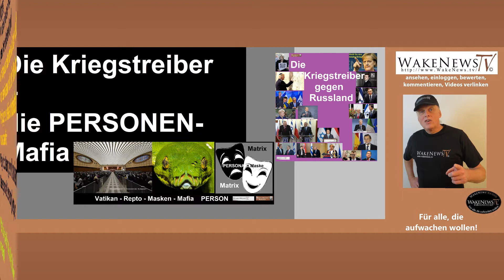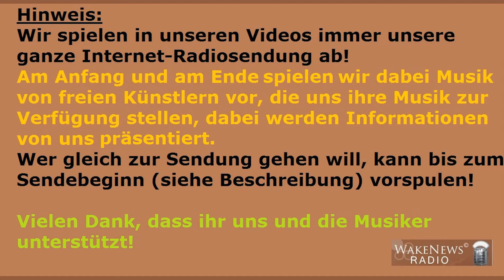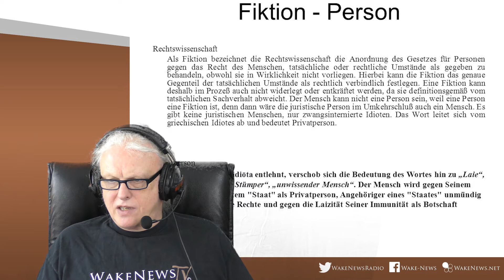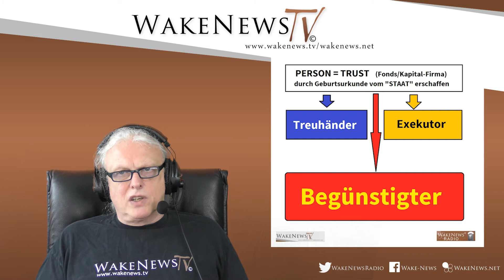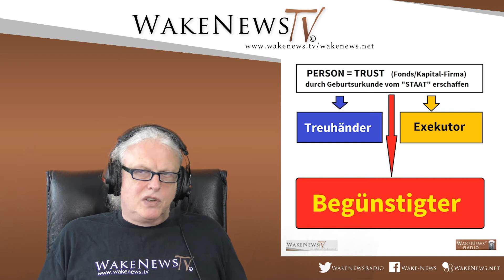Die Kriegstreiber + die PERSONEN-Mafia - Wake News Radio/TV 20180329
Sendung startet ab  05.23 Min.

So könnt ihr uns unterstützen! Unsere Wake News Collection